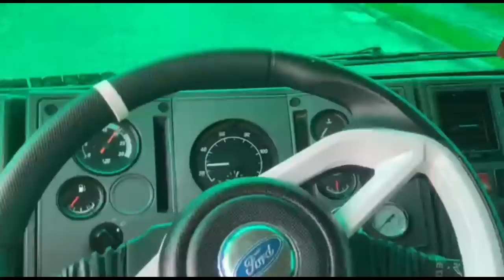VOU TRABALHAR NO CARGO DO TR CRUZ?